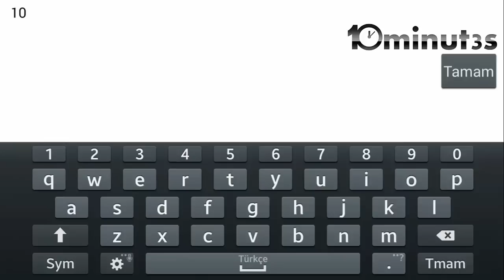Final kick Android gameplay #1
Final Kick Android Gameplay Trailer HD - Game Play video of Final Kick The .

mais um de gameplay super dahora.